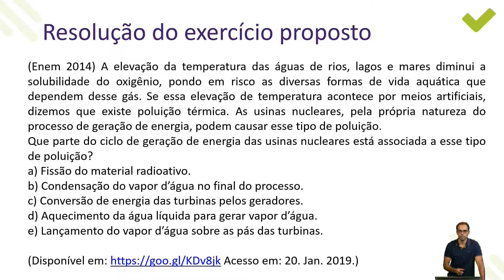[Superaprova] Geografia - Termoeletricidade e energia nuclear - Ex. 01